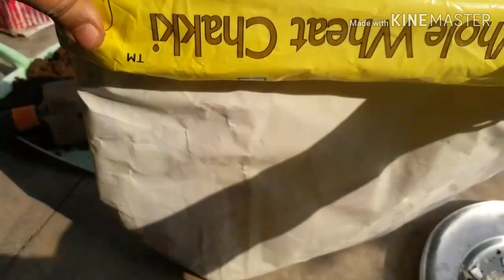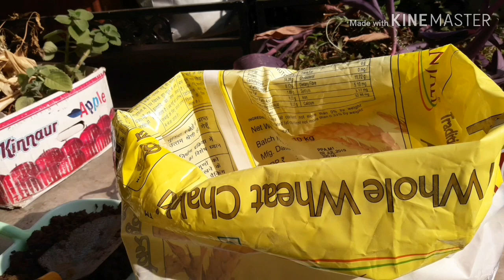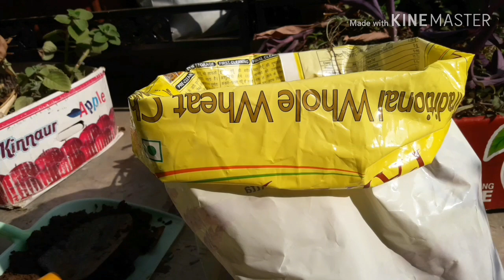HOME COMPOSTING without insects and smell in easy way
Home composting In this video i have explained how to do home composting at home in easy way without insects and smell.
Hope you like my way...

Gardening hobby

Vlogs

Electronics

General Awareness